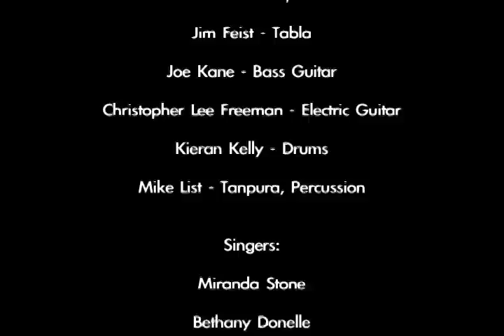Narahari by Aradhna - Live at Cornerstone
English words by Peter Hicks and Chris Hale adapted
from the translation by Chris Hale of Upadhyay's Jaya Dev.

Jaya Deva Jaya Deva Narahari
Victory to God, Victory to God, the Man-God
Jaya jaya Deva Jaya Narahari
Victory, victory to God, Victory to the Man-God

You are the blossoming of eternal knowledge
 in all of its abundance
You are the reflected, transcendent form of the Infinite One
You are the child of the fair virgin, and yet Ruler of the Universe
Full of beautiful qualities, and yet far beyond all we understand

You are the radiant jewel in the assembly of the learned
You destroy our fears, rebuking the Evil One
You dispel our cares and remove our suffering, forever serving
And all your works shine with holiness

You, who have offered yourself up, suffering agony,
 humiliation, and disgrace
The sacrifice of your life, destroying the poison within me
And you, who are the Desired One, my Beloved
The delight of my heart, you sooth my vision
And you, Victorious Crusher of Cruel Death